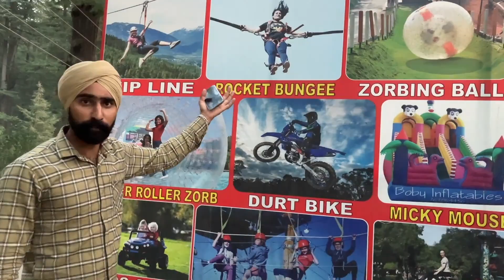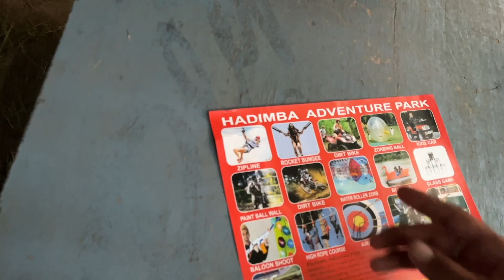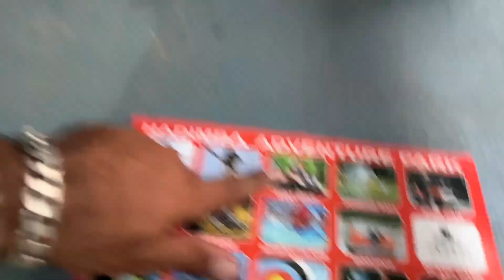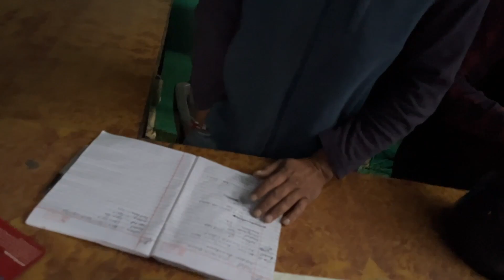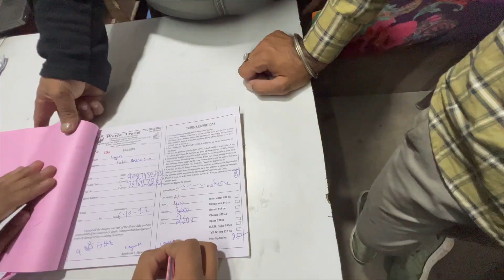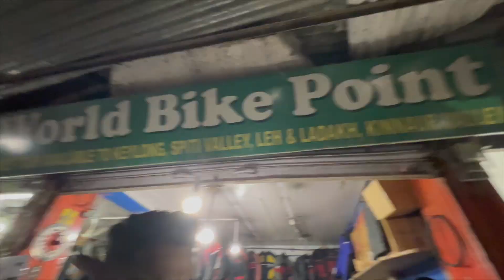HADIMBA ADVENTURE PARK | HADIMBA TEMPLE | HIMANCHAL PRADESH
Hey all, in this Vedio we went to hadimba adventure park and we took the scooty on rent.
Please follow our Instagram account - Tuesday_555_